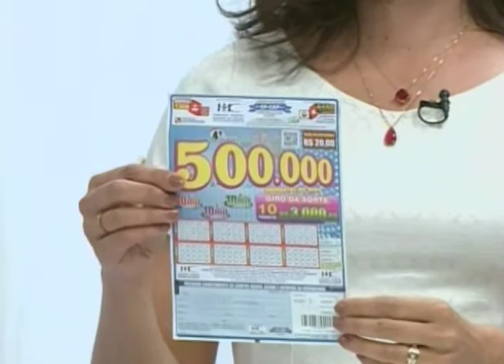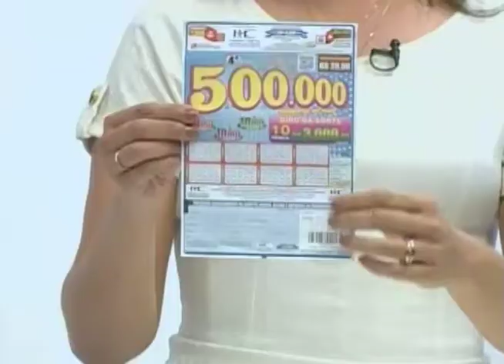SBT e Você 10/08/17 na íntegra | Festival do folclore de Olímpia